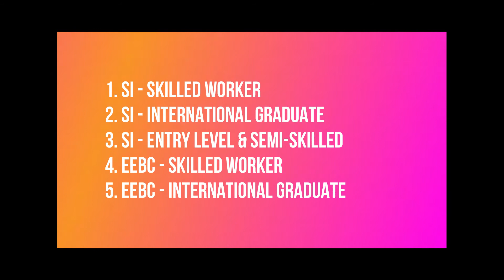🇨🇦 British Columbia PNP Nomination | BCPNP Draw - 27 February 2020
📢 BC PNP issued ITA. If you have a job offer from an employer in British Columbia, then you are eligible to apply for Canadian PR having obtained a provincial nomination from BC PNP.